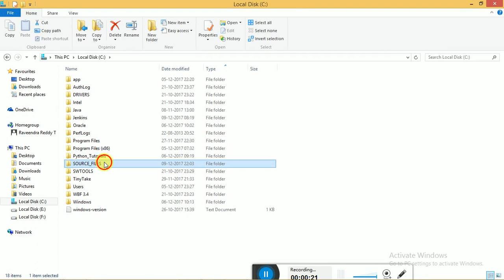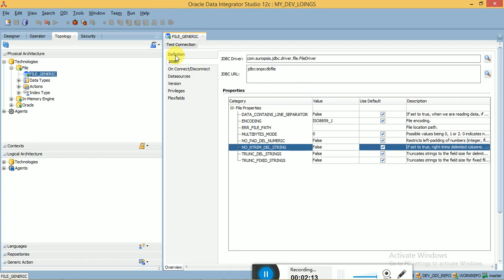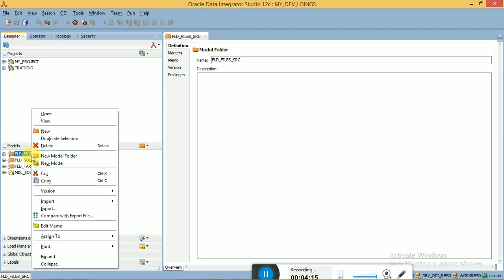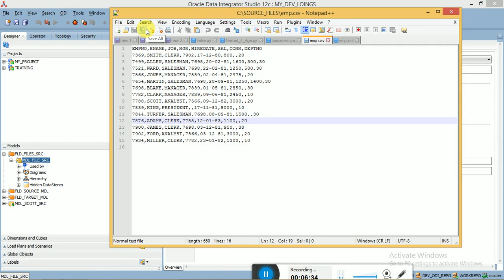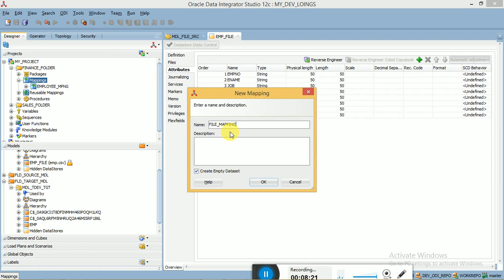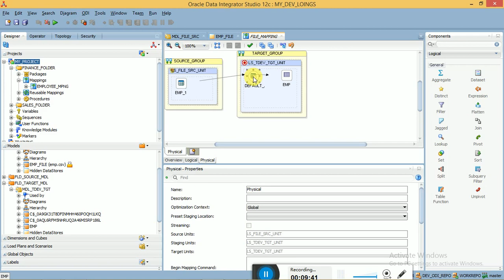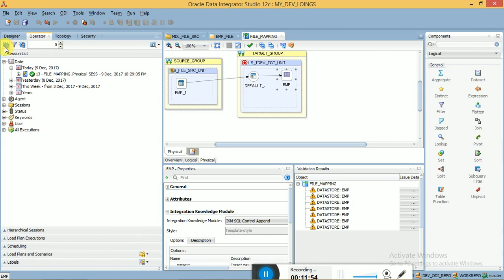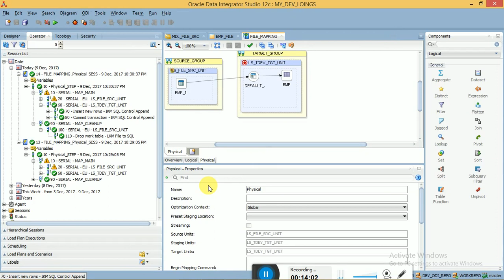ODI 12c Tutorial Lesson 8 for Loading Data from Flat File (csv) to Table using ODI Mapping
ODI 12c Tutorial
ODI 12c Tutorial for beginners
ODI Tutorial
ODI Tutorial for Beginners